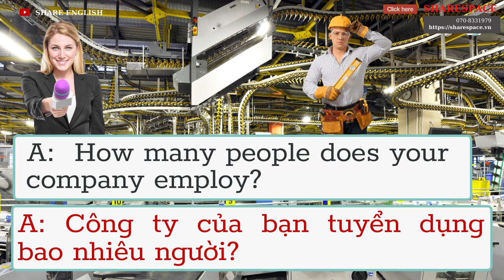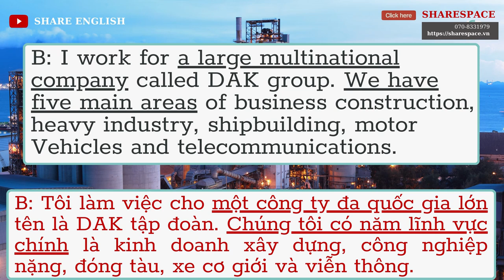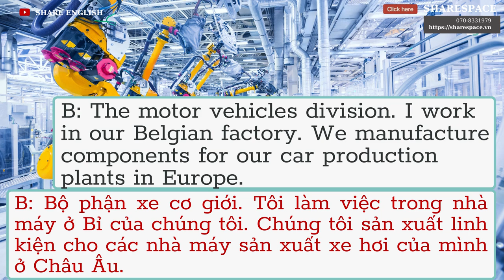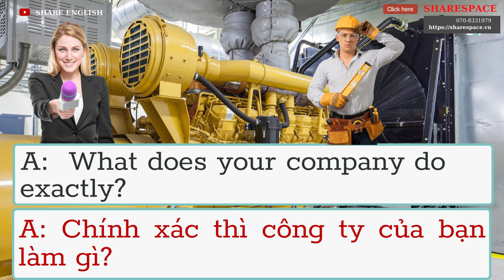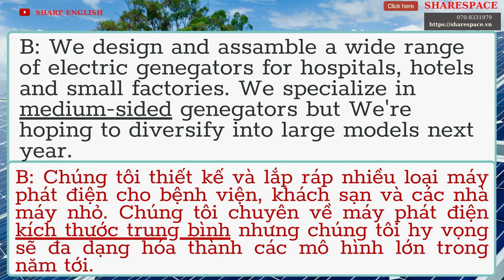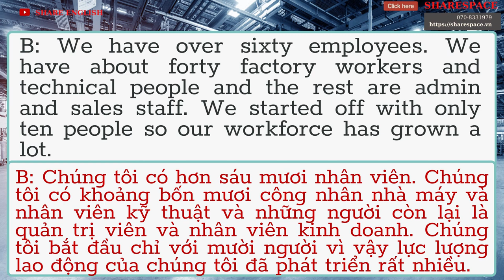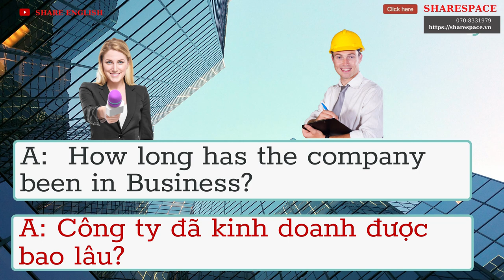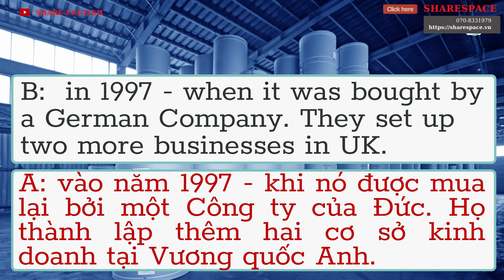[Share English] Conversations in English at Manufacturing Company (1)